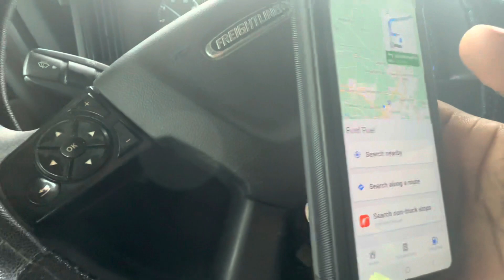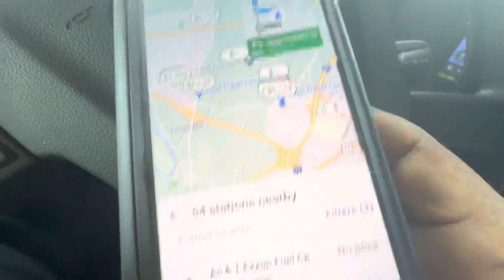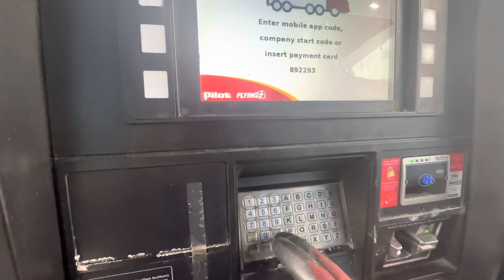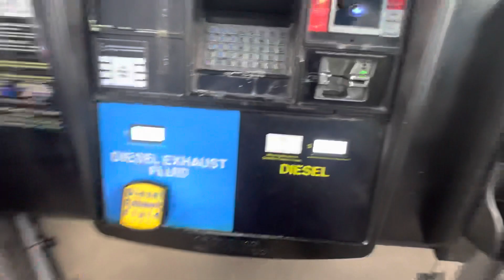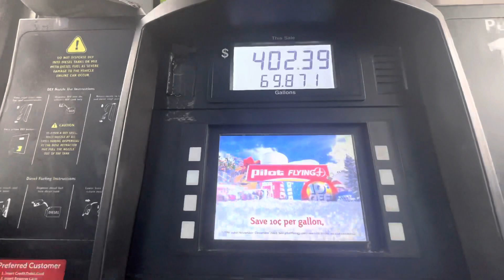11/13(JB Hunt) Fueling how I pick my stops (**Disclaimer I don’t own the music**)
Any questions email or comment

If your interested or thinking of coming to jbhunt use my alpha code Mura1